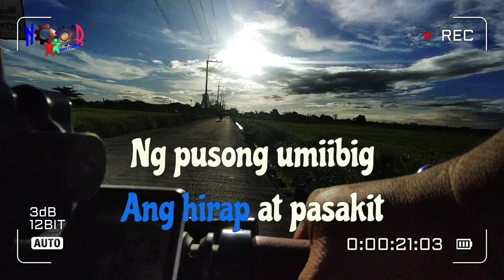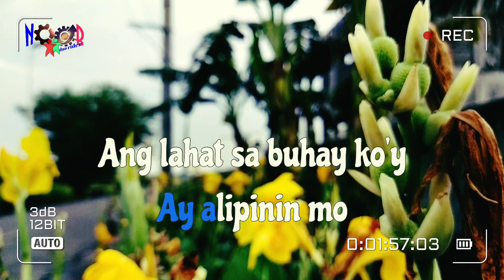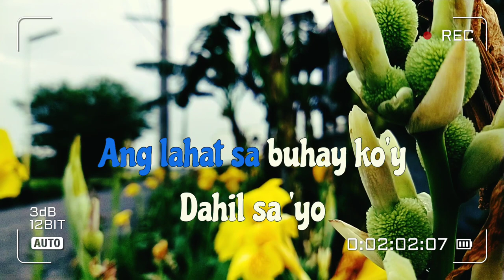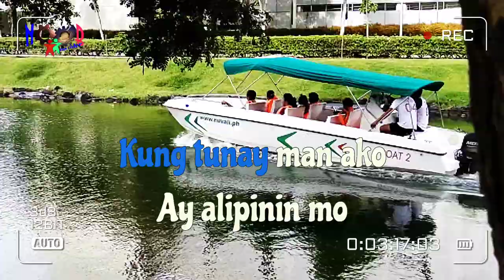Dahil Sa Iyo - Mike Velarde Jr.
HD karaoke.

accompaniment music adjusted in a hardway! instrument panning, loudness and instrument itself adjusted base on my own preferences